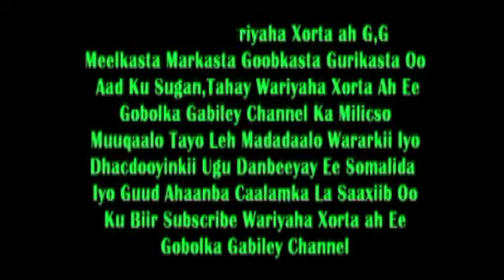DAAWO YANAN MAQLIN MUUSE MA TALIYO DAAHIR RIYAALE XILWAREEJINTII LABADA MADAX